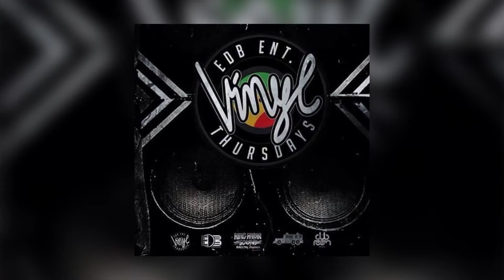Fi Wi Likkle Dot Ep 2: "Fi Wi Mango Culcha" featuring Exile Di Brave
Watch our fun- loving host TK feature one of Jamaica's rising talents, Exile Di Brave and Jamaica's most delightful fruit; mango!. Exile talks about his childhood love of mangoes as we explore a table full of unique types of the delicious and exotic fruit.

For more Jamaican vibes such as this visit our